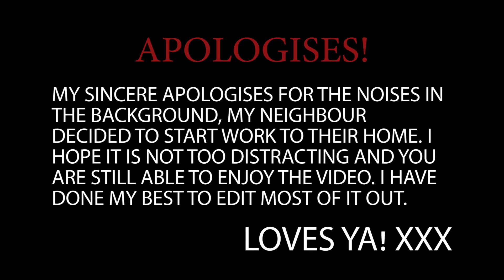The Pendle Witch Trials | History, Mystery & Makeup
Hi guys and welcome back to History, Mystery & Makeup! Today we are exploring The Pendle Witch trials of 1612 in Pendle, Lancashire. This is the most notorious witch trials the UK has ever seen and the twists and turns in this story are not to be missed! Wooo it's crazy!

Further reading -

Makeup used:

*Maybelline Colossal Big Shot Mascara
*Morphe Continuous Setting Mist
*Sleek MakeUP Locked Up Super Precise Lip Liner Just Say Nothing
*Benefit The POREfessional Primer
*Sleek MakeUP Highlighting Palette Copperplate
*INC.redible Matte My Day Lipstick, Future Is Female